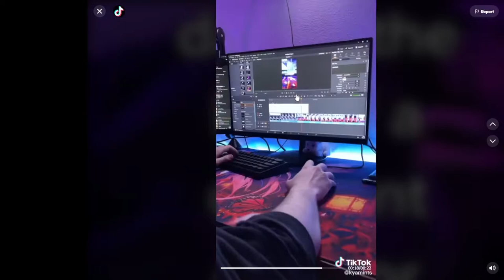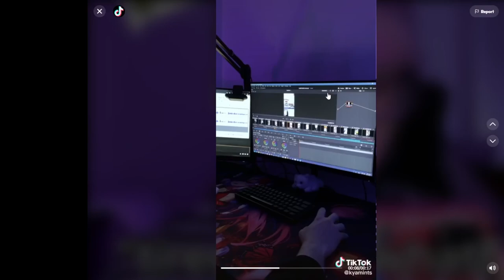This person is INSANE...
if this is satire let me know.